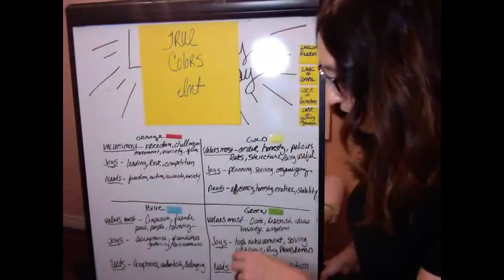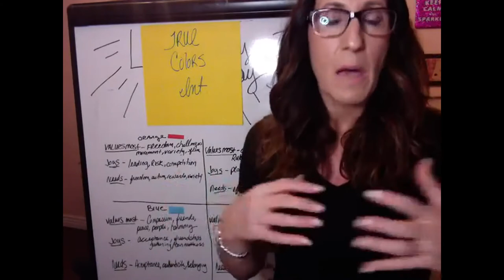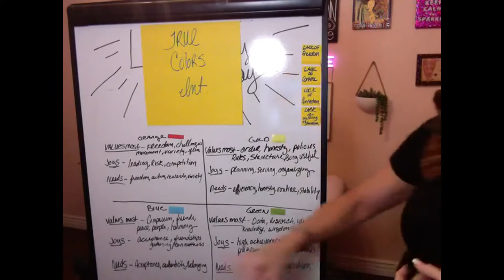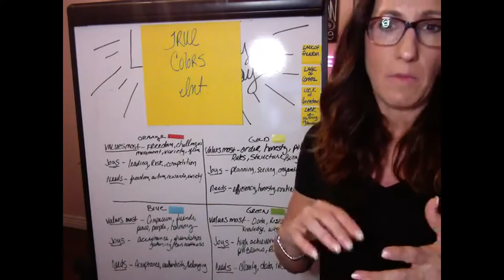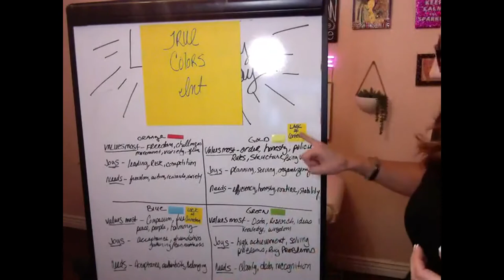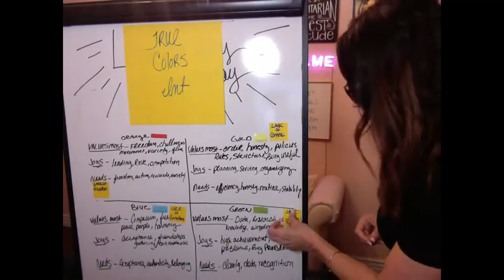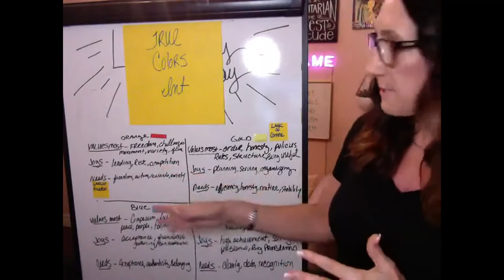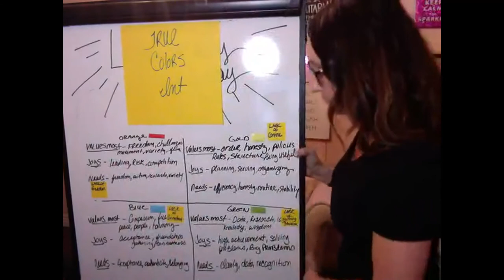The Greatness Game episode #9: Respond vs. React.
How to respond vs. react.  Whether you are leading a business or a family, this episode will give you the tools to communicate and understand other people.

 You are always winning the games you are playing, so make them greatness games!